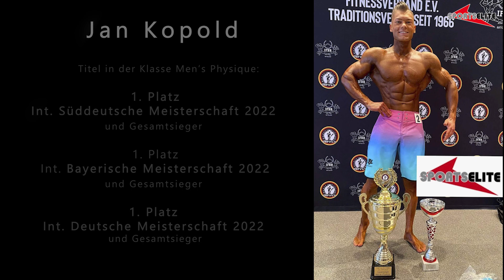Erfolge mit Sportselite - Jan Kopold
Der Bodybuilder Jan Kopold erreichte 2022 in der Klasse Men's Physique den 1. Platz in der Int. Süddeutschen Meisterschaft, den 1. Platz in der Int. Bayerischen Meisterschaft und den 1. Platz in der Int. Deutschen Meisterschaft. Sein Trainer ist Klaus Reichel vom Fitness-Studio Sportselite in Ingolstadt.